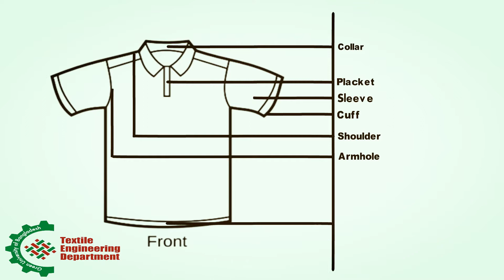Polo Shirt Different Parts Names And How We Can Remember This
Polo shirt outline
A polo shirt, also known as a golf shirt and tennis shirt, is a form of shirt with a collar, a placket with typically two or three buttons, and an optional pocket.

All three terms may be used interchangeably. Polo shirts are usually made of knitted cloth (rather than woven cloth), usually piqué cotton or less commonly, interlock cotton, silk, merino wool, or synthetic fibers. A dress-length version of the shirt is called a polo dress.

Water hardness problem in textile wet process sector bangla 2018 II ওয়াটার হার্ডনেস প্রব্লেম ইন টেক্সটাইল ওয়েট প্রসেস সেক্টর বাংলা ২০১৮

Advantage and disadvantage of Singeing Process in textile wet process technology II সিনজিং করার উপকারিতা এবং অপকারিতা টেক্সটাইল ওয়েট প্রসেস টেকনোলজিতে  কাপড়কে সুন্দর করার জন্য ২০১৮